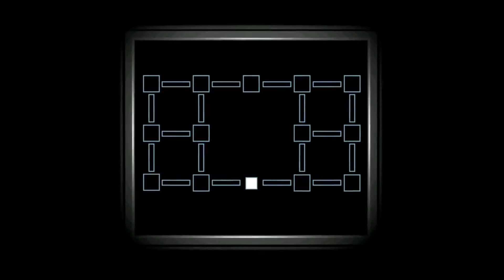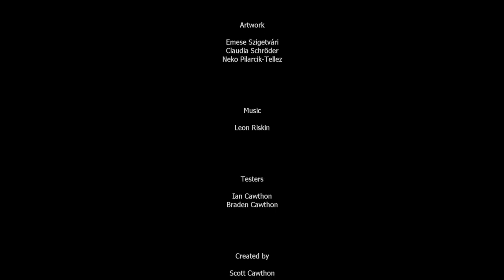Who's in the 6th grave??? FNAF 6 LOREKEEPER ENDING!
5 CHILDREN BUT 6 GRAVES?!? Who's in the 6th grave? The Fnaf 6 ending, Five Nights at Freddy's Pizza Simulator!

Thanks to all my fans! love you all!